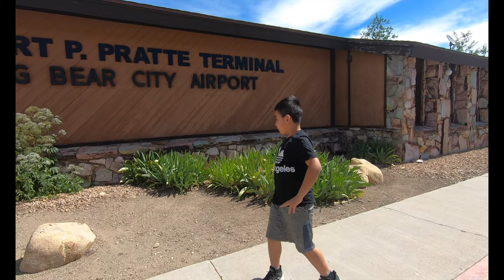Robert P Pratte Terminal Big Bear City Airport